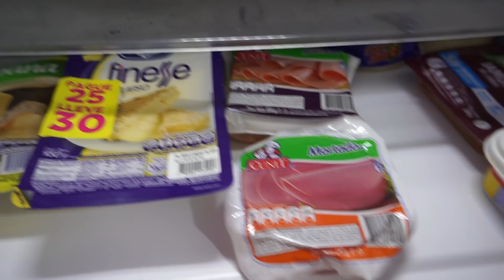COMO ADELGAZAR DE INMEDIATO